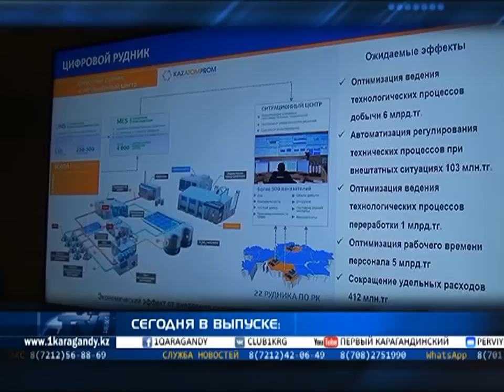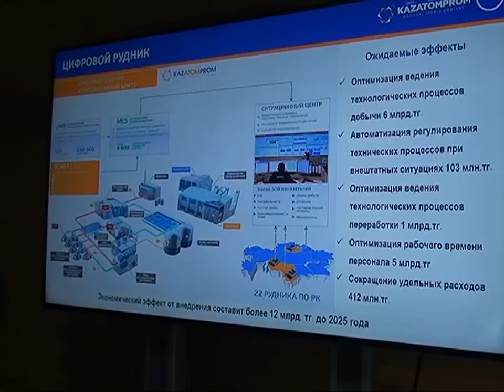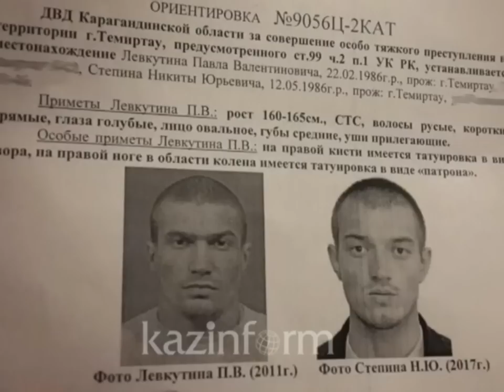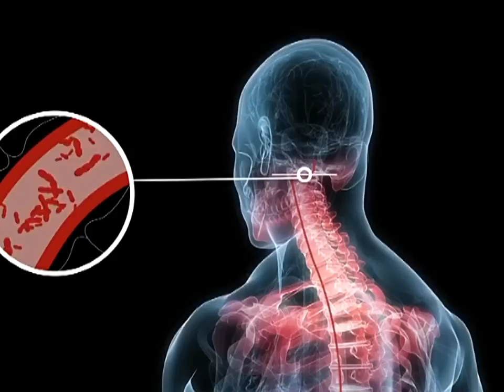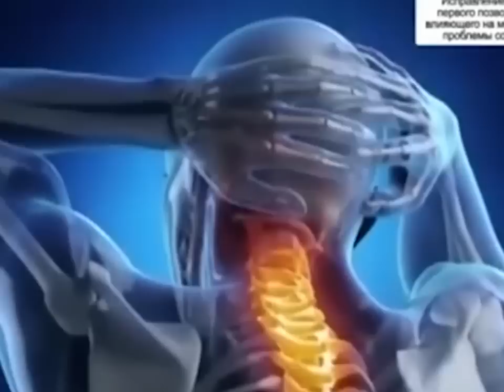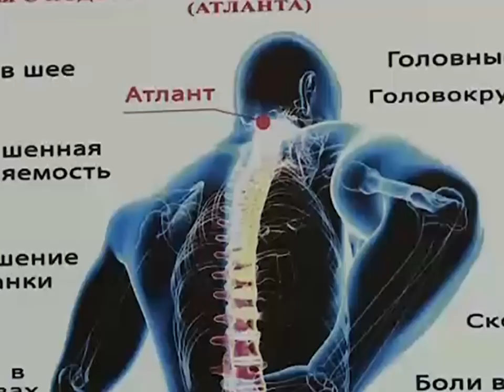31/07/2017 - Новости канала Первый Карагандинский